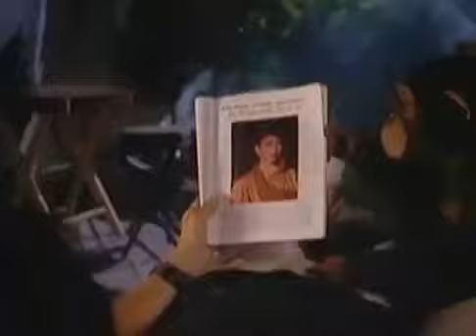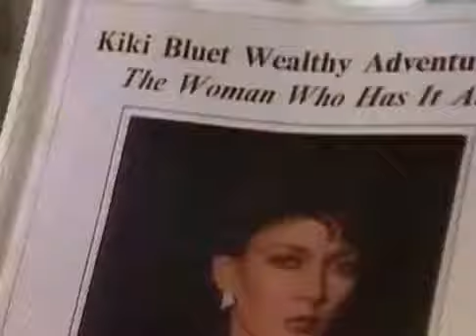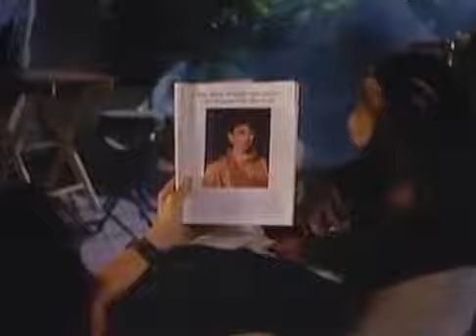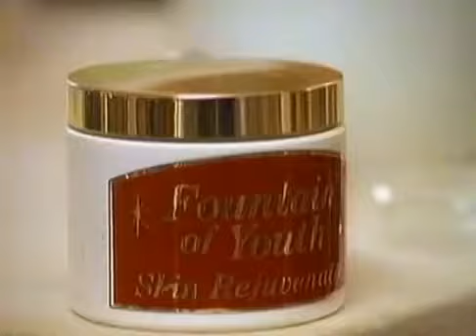tarzan s03e20 1993 Tarzan and the Sixth Sense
Tarzan s02e23 1992 Tarzan and the Fountain of Youth.

Tarzan s03e22 1993 Tarzan And Cheetah's Desperate Adventure. FULL EPISODE. Tarzan s02e23 1992 Tarzan and the Fountain of Youth.

Tarzan s03e15 Tarzan and the Sapphire Elephant. FULL EPISODE. Tarzan s02e23 1992 Tarzan and the Fountain of Youth. Tarzan s03e20 1993 Tarzan and the Sixth Sense.

Tarzan s02e15 1992 Tarzan and the Shaft of Death.